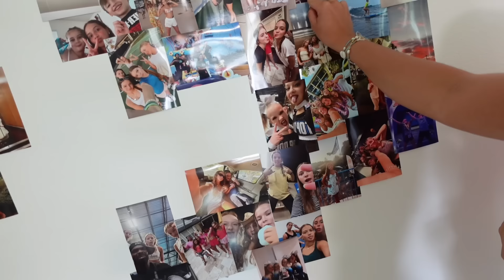SISTER PICKS MY OUTFITS FOR A WEEK OF HIGH SCHOOL!!